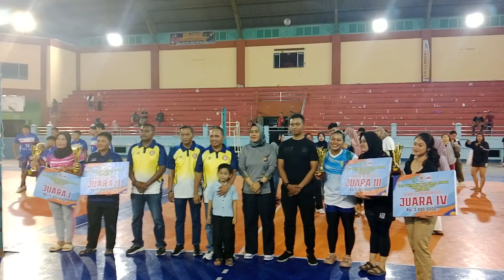FINAL SERU APRA VS PUTRA GANDIS : OPEN TURNAMENT BOLA VOLLY WAKIL BUPATI CUP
FINAL APRA VS PUTRA GANDIS : OPEN TURNAMENT BOLA VOLLY WAKIL BUPATI CUP, set 5, akhirnya APRA memenangkan pertandingan 3:2